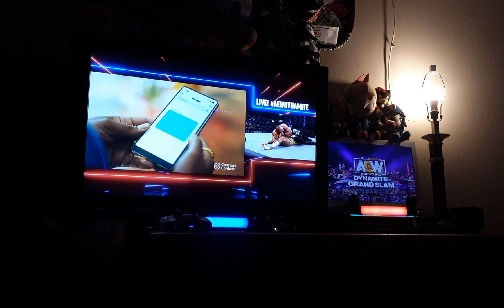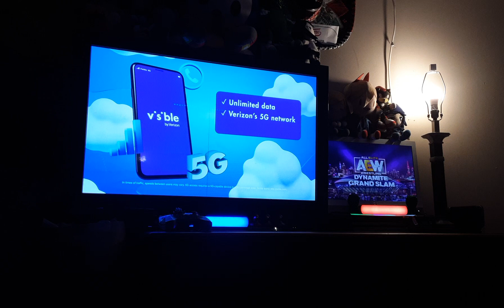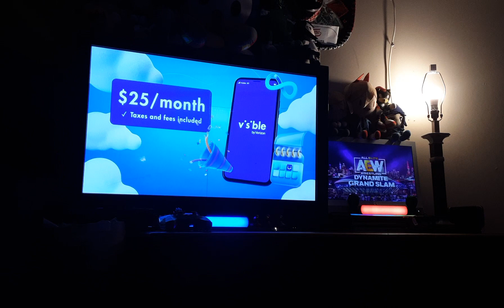Dynamite: Grand Slam 2023